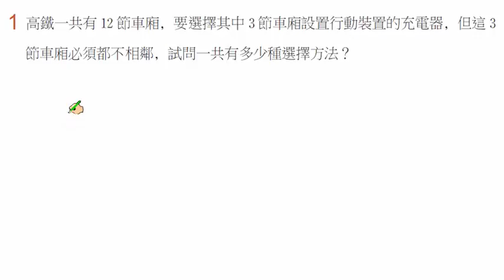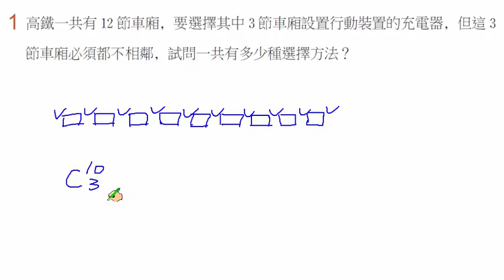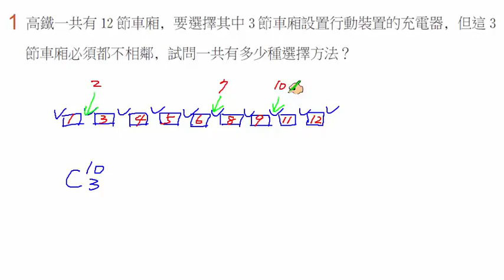【南一高中 實境解題 Live】高中數學(二)課本習題2-2 B1